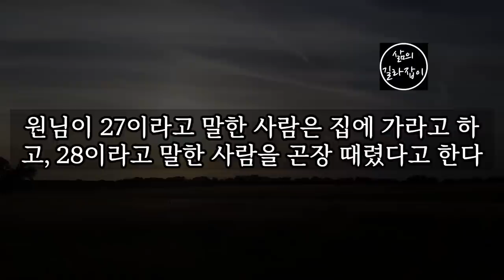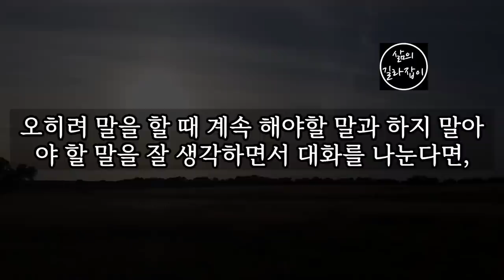나이 들면 반드시 입을 다물고 있어야 할 5가지 상황, 침묵하세요! │ 노후관계, 노년